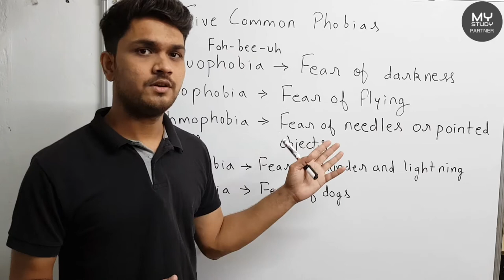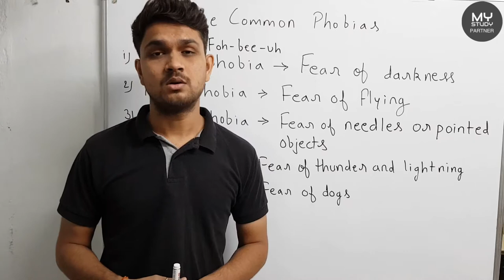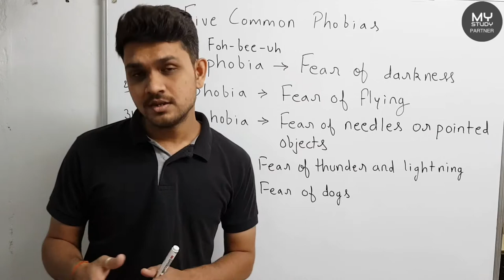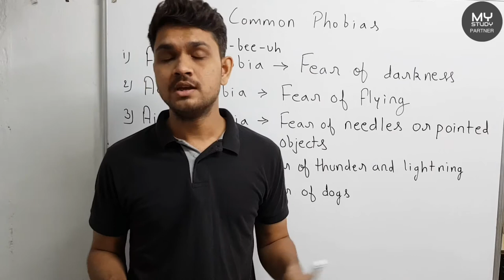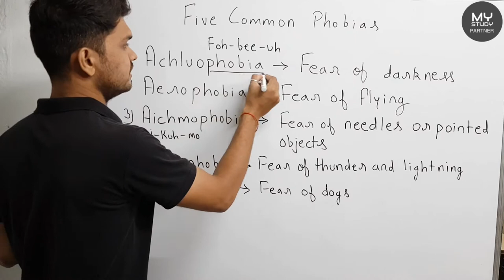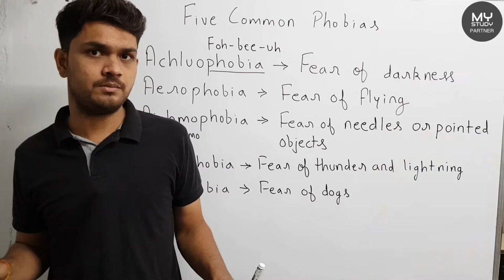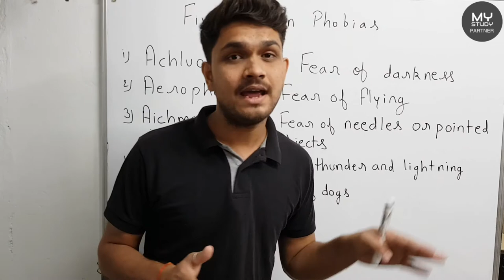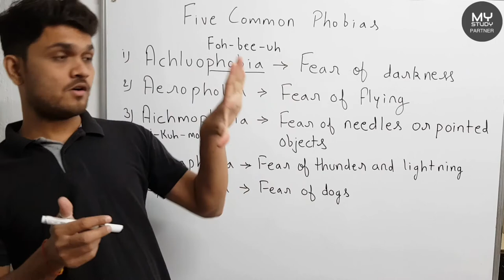Phobias you might have | Common phobias | Must have phobias